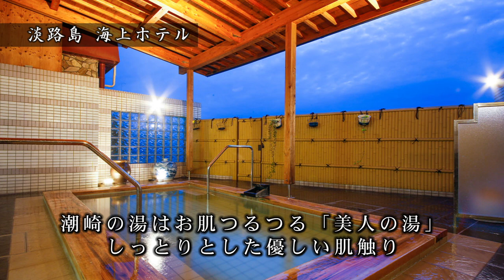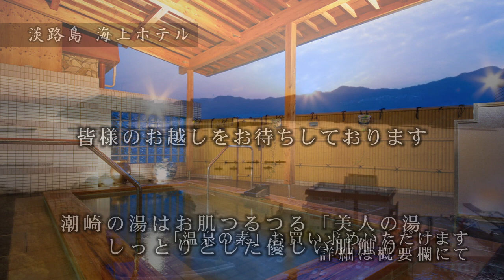【淡路島 海上ホテル】兵庫県南あわじ市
●淡路島 海上ホテル
〒656-0501　兵庫県南あわじ市福良甲21-1

獲れたて海鮮の宿、淡路島 海上ホテル。
料理長自ら漁港に出向き、競りの市場で目利きした新鮮な魚介類をお楽しみいただけます。
風光明媚な福良湾を眺めながら入る「潮崎の湯」も人気。
美人の湯として知られ、独特の湯ざわりが評判です。
潮風が運ぶ海の香りとともに、心ゆくまでお寛ぎ下さい。